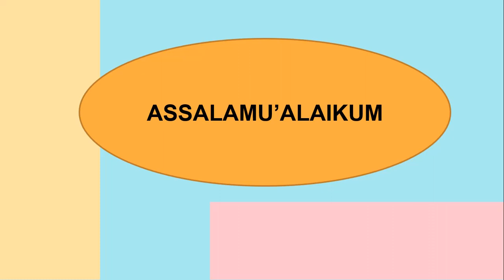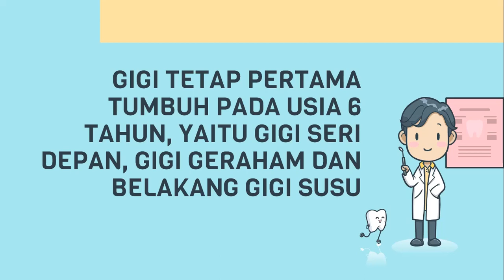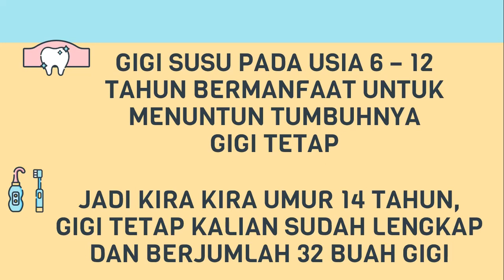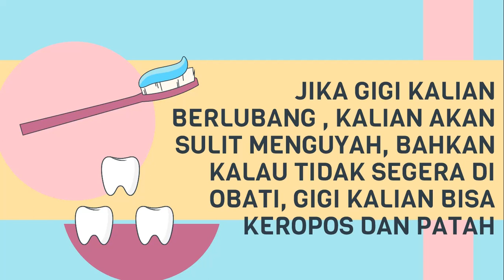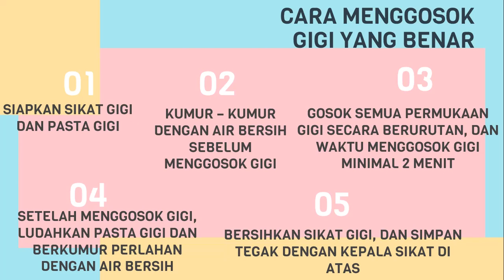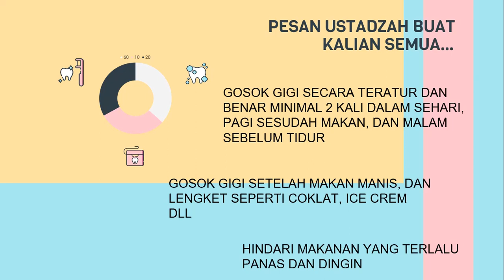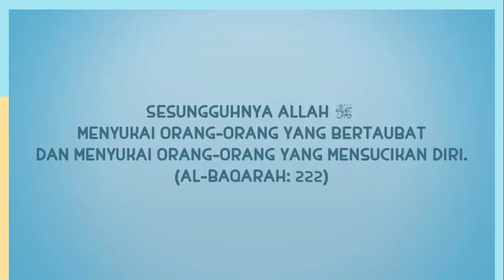Kesehatan (UKS): PENTINGNYA MENGGOSOK GIGI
Tema 3 pertemuan 1